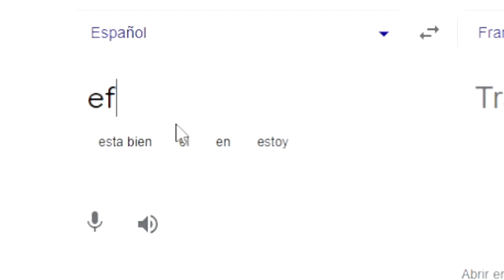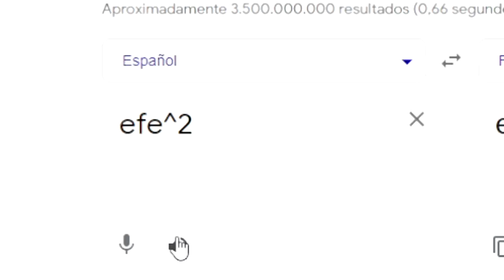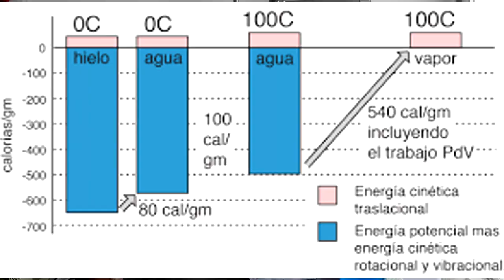No, la nieve NO ES PLASTICO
El que dijo que segundas partes nunca fueron buenas... TENÍA TODA LA RAZÓN.